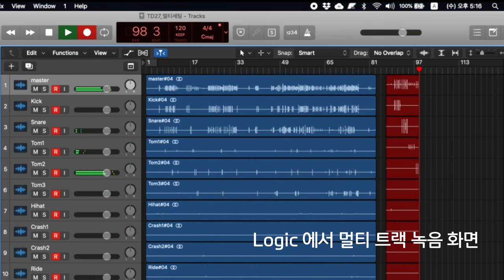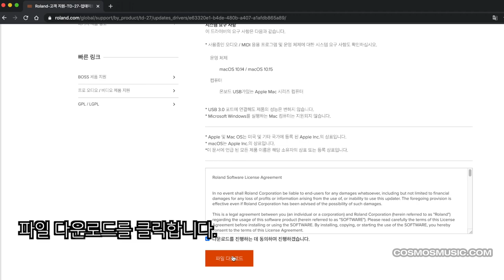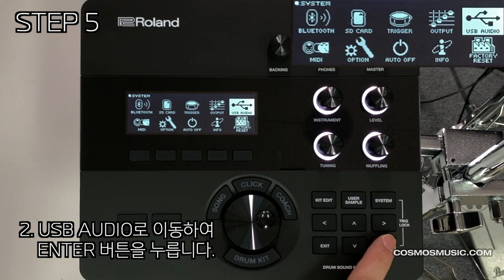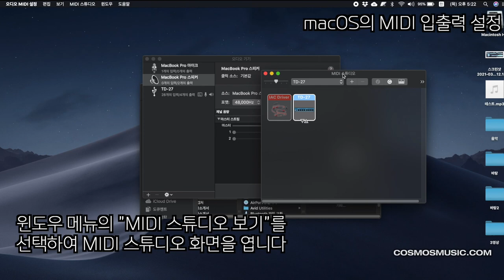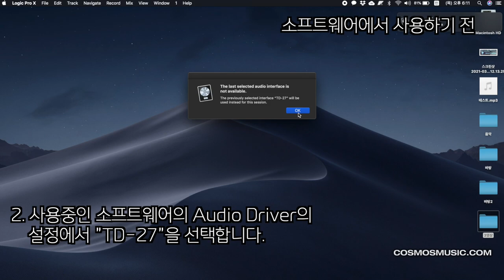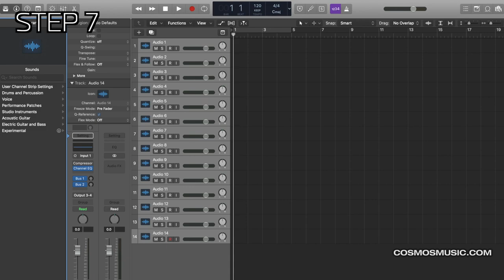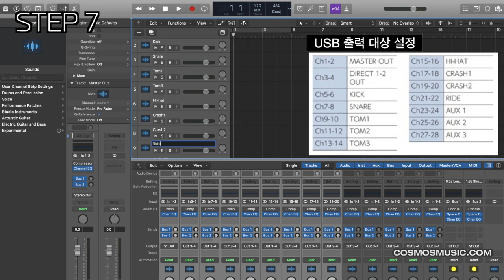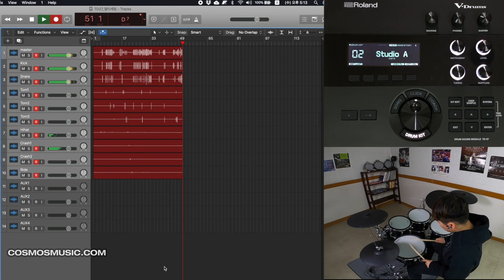5편 롤랜드 TD-27 - PC와 연결 : iOS 로직과 연동하여 멀티트랙 녹음하기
롤랜드 TD-27 전자드럼 모듈 사용법 5편
PC와 연동 :  iOS Logic 과 연동하기

블루투스 연결
음색 변경하기
머플링 조절

나만의 드럼 키트 만들기
다양한 음색을 조합해서 나만의 독특한 드럼 키트를 만들어보자!

5탄  - DAW 로직과 연동하여 멀티트랙 녹음하기